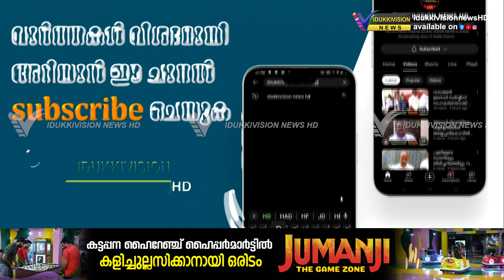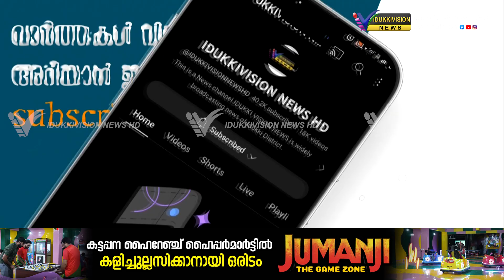വോട്ടെണ്ണൽ മുൻനിർത്തി വില്പനയ്ക്കായി സൂക്ഷിച്ചിരുന്ന ചാരായം പിടികൂടി